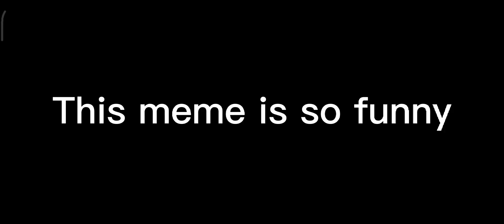The Battle Cats | Dark Duo Vs Master Uril | Floor 50 of Heavenly Tower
I'm allergic to normal strats on Floor 50, anyways my dumb luck strikes again and brings to me the best Traitless debuffer in the game, now you guys can call me Ubercarried even more, happy?